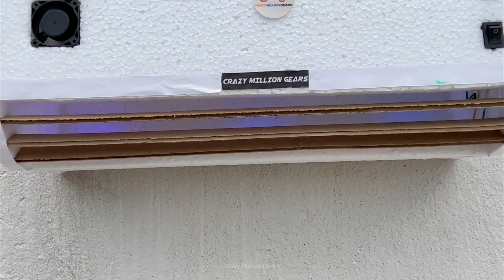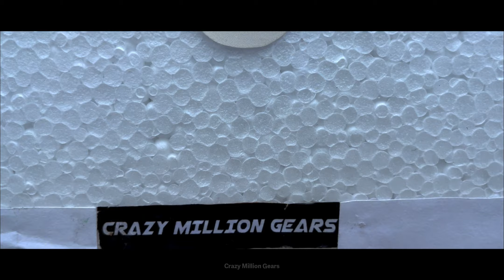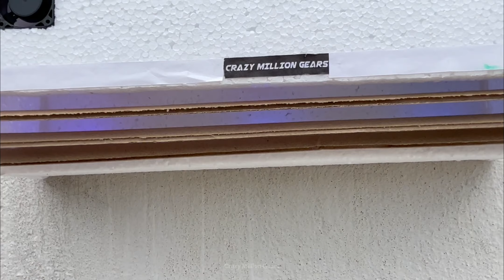How to make AC || Smart Air Conditioner At Home || DIYPowerful AC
How to make Window AC || Smart Air Conditioner At Home || Powerful Window AC

how to make ac at home
how to make ac at home easy
how to make ac at home with cardboard
how to make mini ac at home
how to make small ac at home
how to make mini ac at home very easy
how to make window ac at home
how to make portable ac at home
how to make real ac at home
how to make a portable ac cooler
how to make a portable ac (air conditioner) at home
how to make a portable ac out of a cooler
/how to make a portable air conditioner out of a cooler
how to make a portable air conditioner work better
how to make a portable air conditioner colder
how to make a portable air conditioner quieter
how to make a portable air conditioner more efficient
how to make a portable air conditioner cooler
how to make a portable air conditioner window kit
how to make a portable air conditioner for camping
how to make a portable air conditioner for your car
how to make mini ac cooler
how to make mini ac with peltier module
how to make mini ac cooler at home
how to make mini ac with cardboard
how to make mini ac at home homemade air conditioner
how to make mini ac motor at home
how to make mini ac fan
how to make mini ac at home easy
Ghar par ac kaise banaen
ghar par ac kaise banaye
ghar par ac kaise banate hain
ghar par ac kaise bana sakte hain
ghar par ac kaise taiyar Karen
ghar par ac kaise banaya jata hai
ac making at home
ac kaise banaye
ac kaise banaen